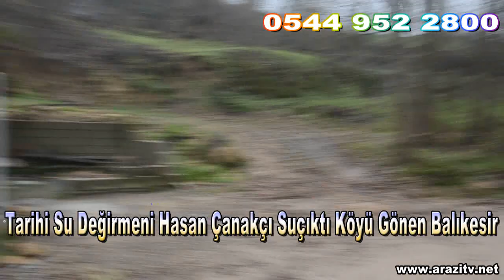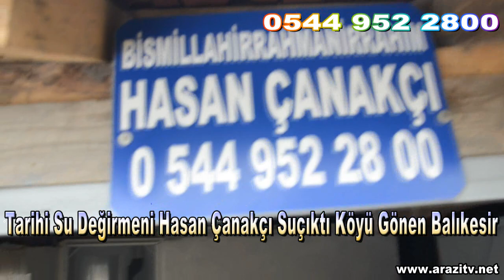Tarihi Su Değirmeni Suçıktı Köyü Gönen Balıkesir Hasan Çanakçı 0544 952 2800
Emekli Hasan amcamız bu yaşında köyüne yardımcı olmak için çalışıyor..
Tarihi Su Değirmeni Suçıktı Köyü Gönen Balıkesir
Hasan Çanakçı 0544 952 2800